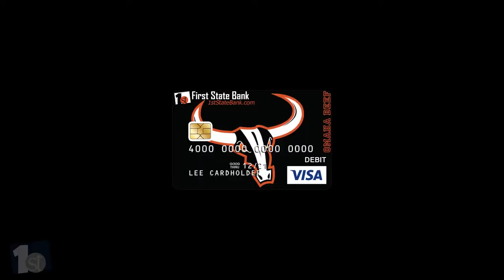First State Bank/Omaha Beef Commercial